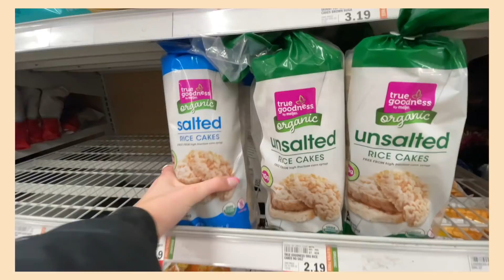RESET ROUTINE FOR SELF CARE *decluttering my life*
Xs/s

Size 4

Size 4

Size 2

Size 2

Size 2

Xs/s

Size 4

Size 4

Size 2

Size 2

Size 4

Size 2

Size 6

Xs/s

Size 2

Size 0

Instagram~ @baileydedrick
TikTok ~ @BaileyDedrickk
Fashion IG ~ @baileydedrick.wears

I’m Bailey Dedrick, a 17-yr-old teen based out of the mid-west!  I’m currently in my Junior year of high school and plan to attend college after I graduate. I've also posted a lot of videos about pulling an all nighter, tiktok videos, hauls, shopping hauls, clothing hauls, vlogs, drive with me videos and birthday videos!

xoxo~Bailey